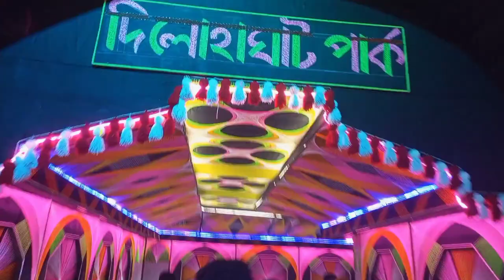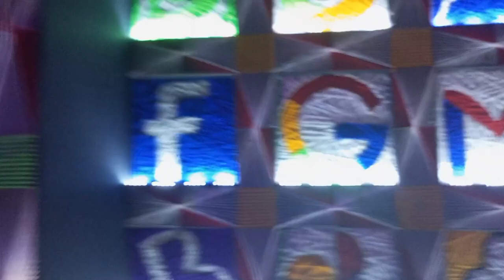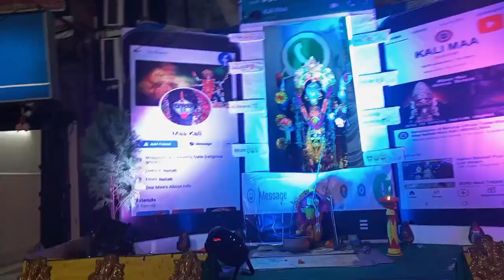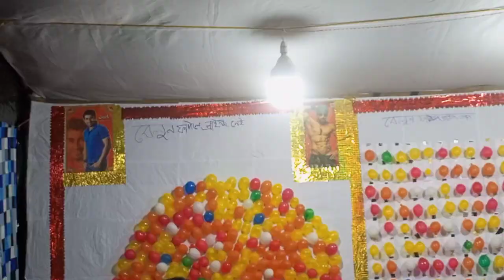Naihati te Kali Pujor Pandel Hopping e chorom moja | 2hrs darie thakte holo keno? TheWeirdBangali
Feat. Mayukh, Subh, Rhythm, Tamajit, Prithviraj, Vineet, Somnath, Arko, Arghajit, Spandan, Rahul Chowdhury, Rahul Mondol, Dibro, Rajdeep.